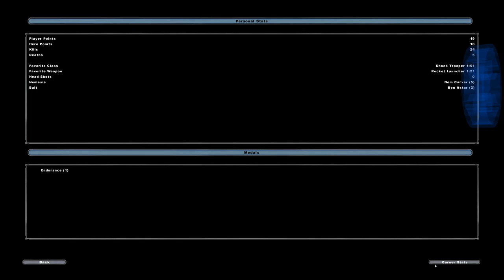Star Wars Battlefront II 2 13 2019 9 14 38 PM